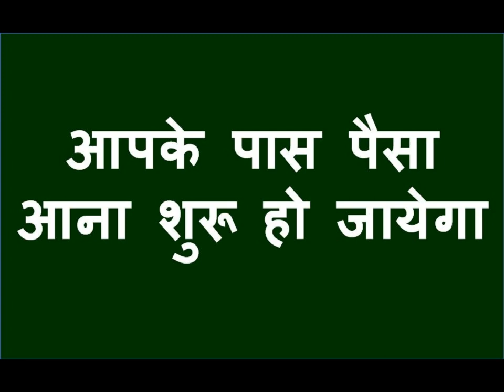शनिबार को यह वीडियो देखो प्यार का फ़ोन आएगा